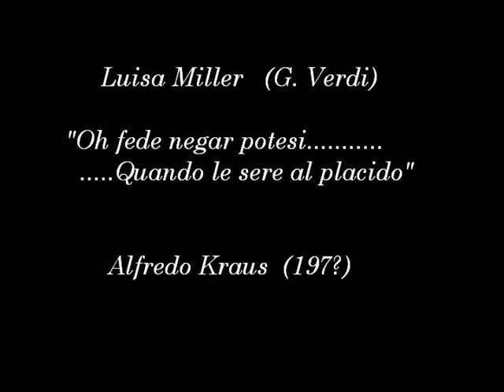Alfredo Kraus en "Luisa Miller"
Grabación inédita por parte de Kraus de esta hermosísima romanza de la ópera de Verdi, pero que nunca formó parte del repertorio de nuestro tenor canario aunque no por ello vuelve una vez más a dejar constancia de su maestría.
La grabación es de los años 70 pero no puedo concretar.